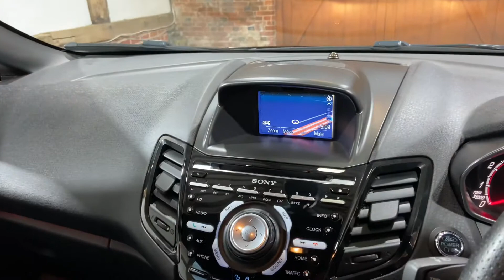Ford Fiesta ST